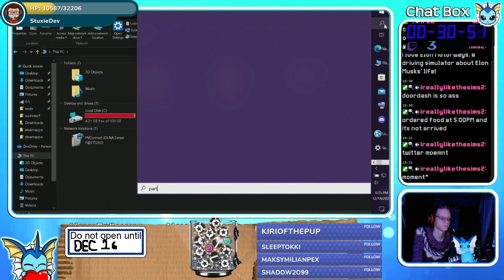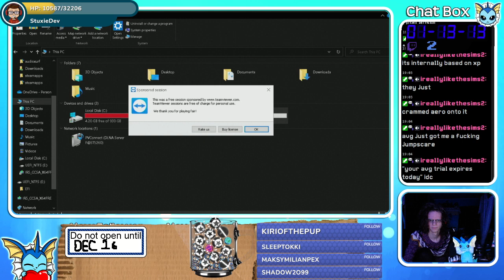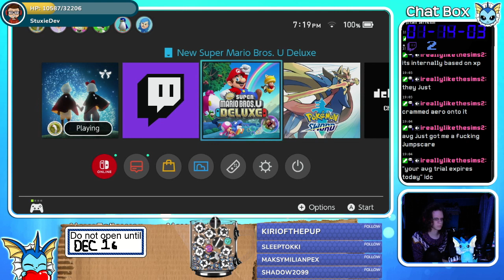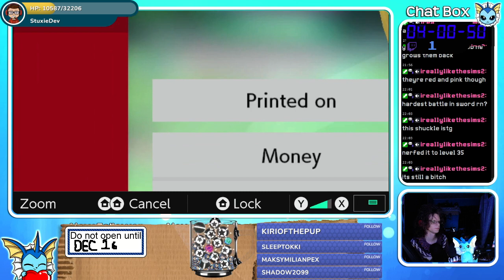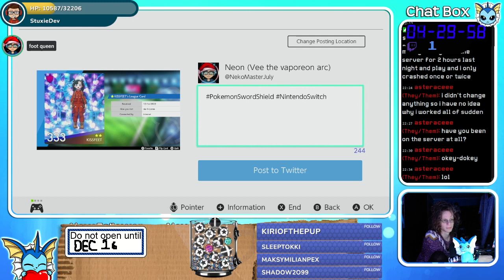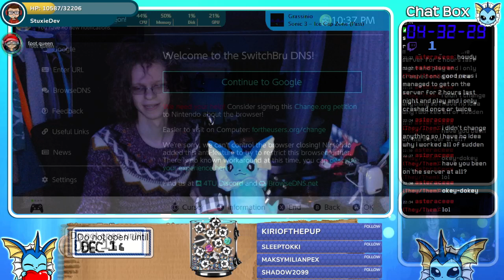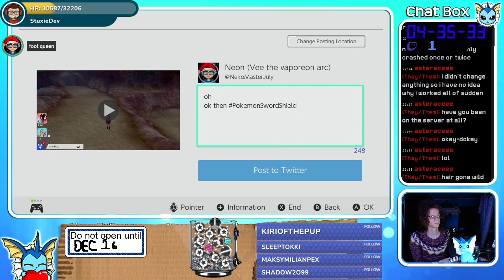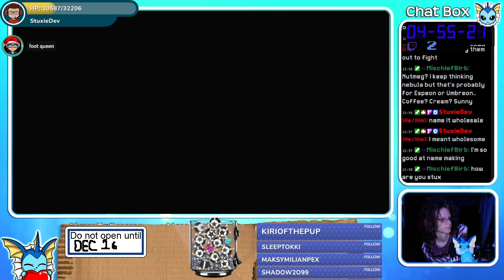Vee tried water β! It's supereffective!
Yes yes im late today, had to work on some stuff, but ill make up for it by making it like idk pokemon week or smthn
I'll be streaming pokemon sword twice this week, once today and the other wednesday, and friday will be the somewhat long awaited and once postponed pokmon violet stream
...at least it's been long awaited for me, im half excited and half scared cause bugs but yknoww

Anyway yea pokemon sword today, hopefully gonna be wrapping up diglett stuffs today